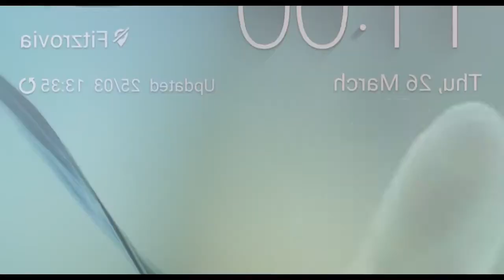Vijay Sales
Offline: Faraz Malik
Online: Sunil Pathak
Online Assistant: Mukesh Yadav
CGI